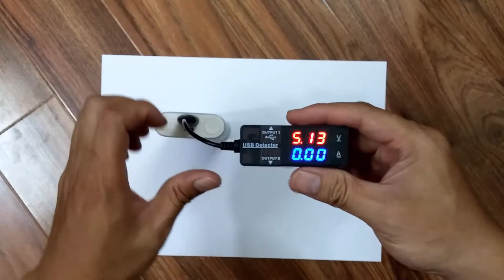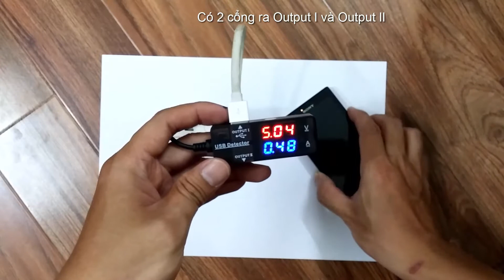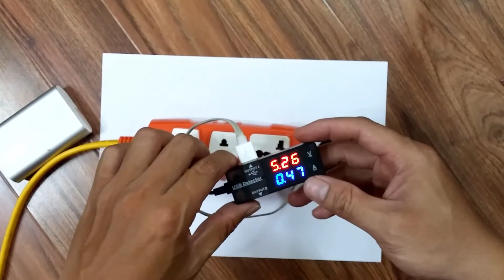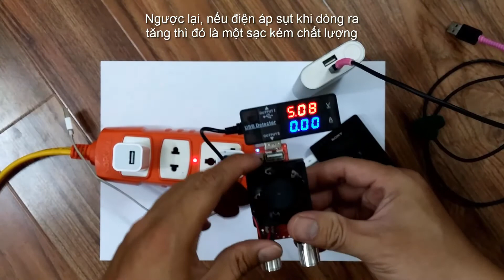Hướng dẫn dùng thiết bị test sạc, đo dòng/điện áp KW 203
Thiết bị đo dòng, điện áp cho sạc và pin dự phòng KW-203

Dùng để kiểm tra dòng điện và điện áp cho sạc và pin dự phòng trước khi dùng, tránh tình trạng sạc quá dòng gây cháy, hỏng thiết bị.
KW-203 có 2 cổng ra là USB OUTPUT II và USB OUTPUT II, trong đó

OUTPUT I: có thể dùng 2 chức năng
- chức năng truyền dữ liệu: giữa máy tính và thiết bị gắn vào
- chức năng sạc: giữa máy tính và thiết bị gắn vào

OUTPUT II:
- là cổng chung, tương thích với hầu hết các loại máy tính bảng, điện thoại và các thiết bị dùng cổng USB khác.
- tương thích với các thiết bị của Apple, Samsung S4,.. với khả năng sạc dòng lớn
- Cổng này không dùng để truyền dữ liệu

Dòng điện hiển thị sẽ là tổng dòng ra cả OUTPUT I và II

Technical parameters :
Supply voltage, test voltage: 3.2 ~ 10V
Test current: 0 ~. 3A ( up to 10A)
Operating Current: 20mA
Display: 0.28 "LED, single color ( all red ), two-color ( red and blue ) colors
USB extension cable: ≥120mm
Measurement rate: ≥500mS / times
Measuring the amount of precision: 1% ( ± 2)
Extreme working conditions:

Low supply voltage: + 3.2V
Maximum supply voltage: + 10V

Bán hàng qua Shoppe, miễn phí tiền vận chuyển